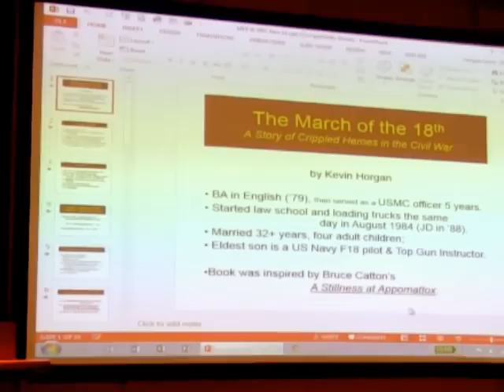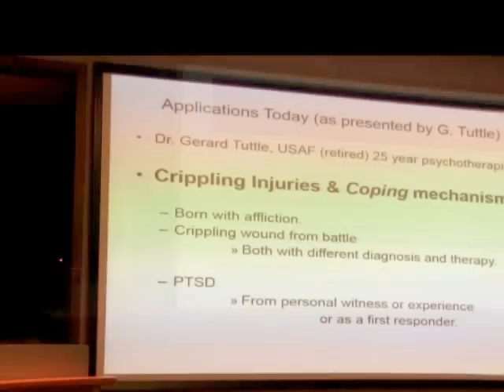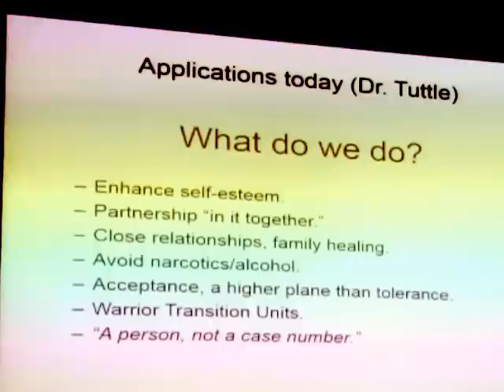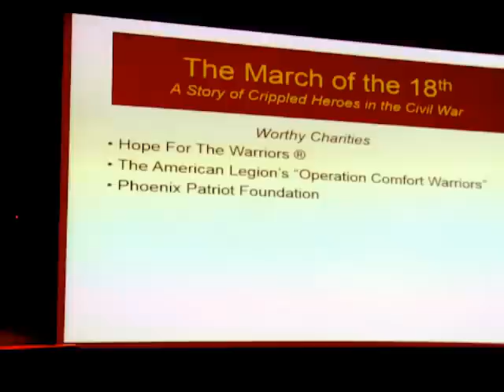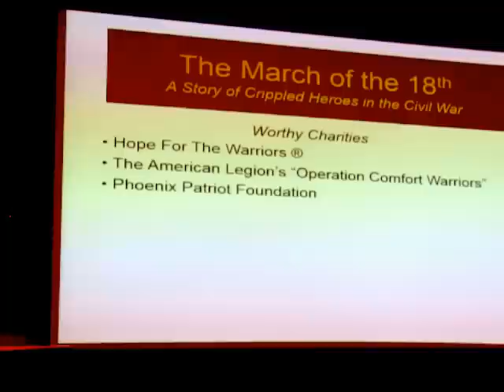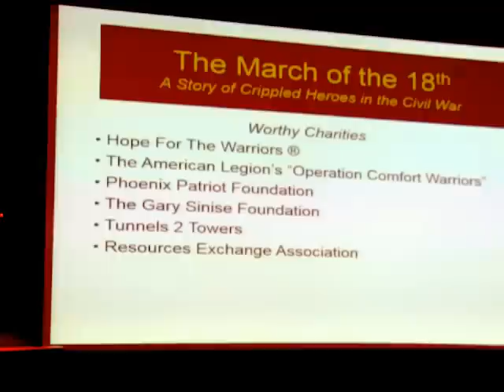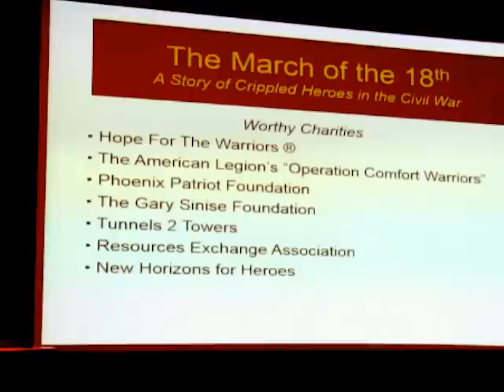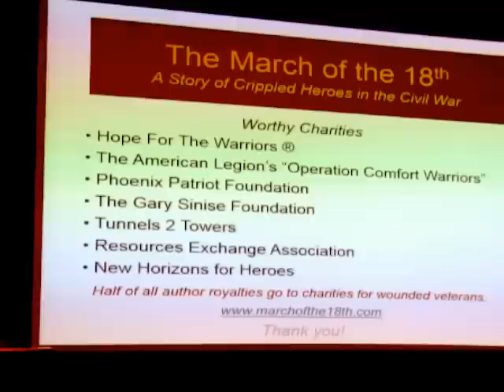The March of the 18th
Snapshots of a presentation by Kevin Horgan, author of The March of the
18th.